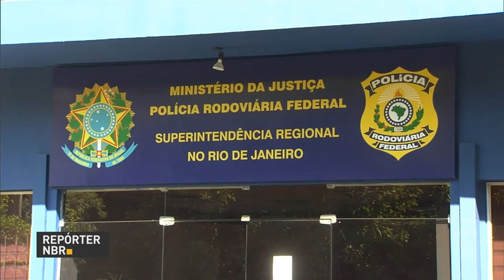Operação Rodovida incentiva educação no trânsito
REPÓRTER NBR - 30.12.16: Vai pegar estrada neste fim de ano? Então fique atento aos cuidados que todo motorista deve ter com a segurança no trânsito. A Operação Rodovida da Polícia Rodoviária Federal está de olho nos motoristas que não respeitam a legislação, principalmente nas ultrapassagens.